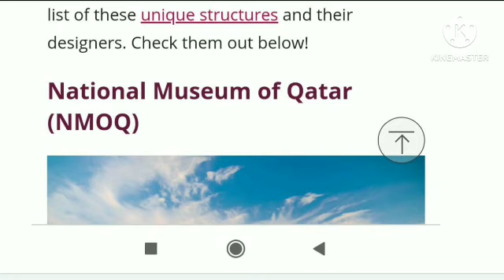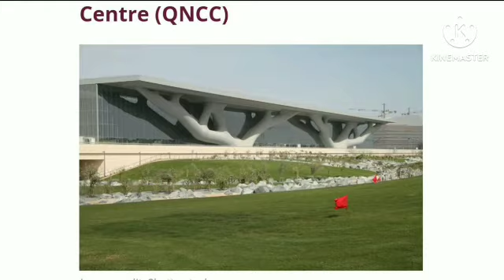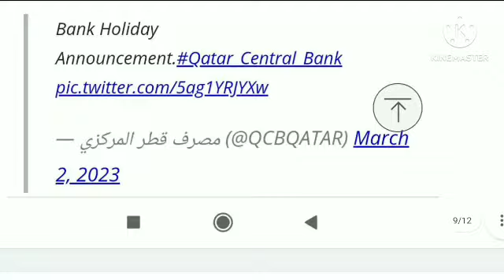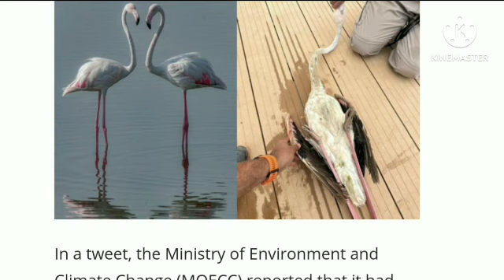Qatar Bank के तरफ से बड़ा ऐलान । Doha Qatar Breaking News । Gulf Idea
@Qatar Breaking News
@Qatar Today News
@Gulf Idea